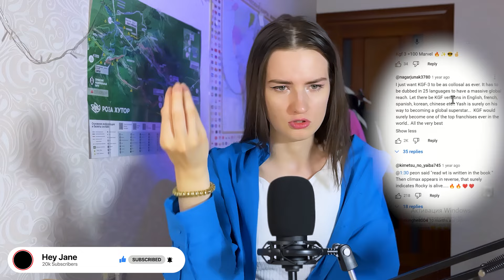Russian Girl Reacts : 1 Year For KGF Chapter 2 | Yash | Prashanth Neel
Hey, I’m Jane, 🐱

I live in Russia and it’s interesting to react to movies, videos, songs, facts and about events that happened in India. ☺️

In this video you’ll see me watching Year For KGF Chapter 2

Full movie reaction!!

Of course I will upload them gradually in parts, because the movie is long (I mean for movie about 2,5 hours is normal but fo YT no 😄)

So you were asking me for long to react on full-movies, and finally this time came!
Believe me it’s not easy to record so your support would be nice here🥰

I looovee the storyline of this movie and the Main character Rocky, played by Naveen Kumar Gowda (Yash),

In the blood-soaked Kolar Gold Fields, Rocky's name strikes fear into his foes. While his allies look up to him, the government sees him as a threat to law and order. Rocky must battle threats from all sides for unchallenged supremacy.🤔 what’s gonna happen in chapter 2? Will they kill Rocky? Will governmant catch him? What’s gonna happen to the people working in KGF?

With stunning visuals, breathtaking action sequences, and a gripping storyline, this movie is a cinematic masterpiece that will keep you entertained throughout its runtime.

Whether you're a fan of action blockbusters, political thrillers, or simply great storytelling, KGF Chapter 2 has something for everyone.

So, get comfortable and let's watch it together! 😄

And then tell me your feedback, did you like it? ☺️

You can also suggest me any other trailers to watch 😊